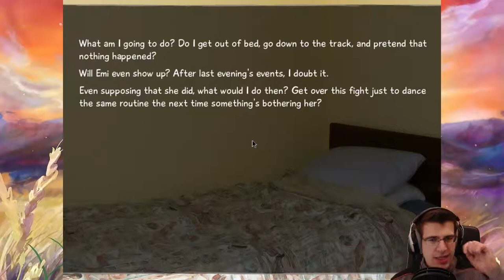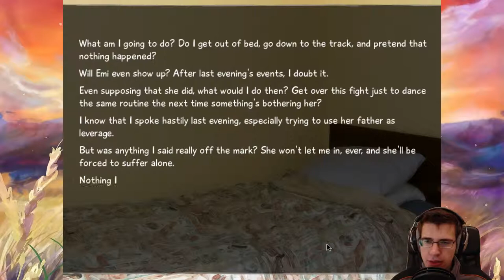We screwed up! - Katawa Shoujo Act 3 Part 10 - Final